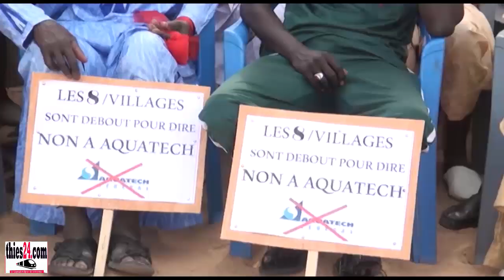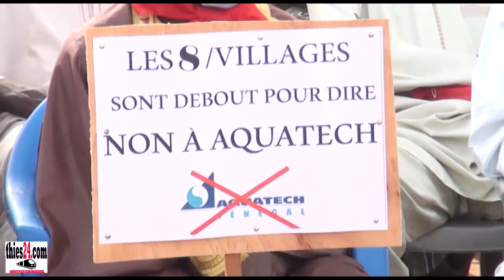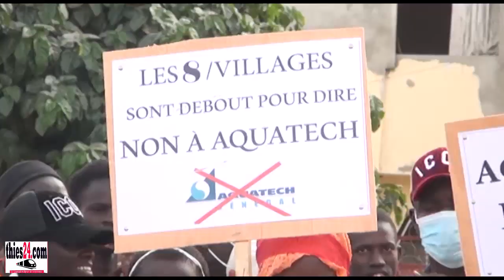8 villages de Taïba Ndiaye "déchirent" la concession de leur forage à AQUATECH